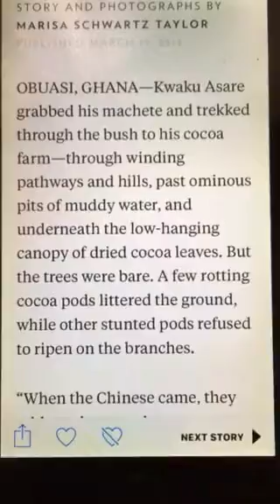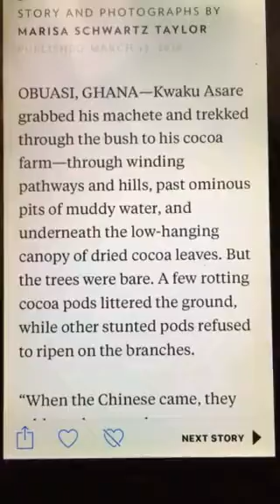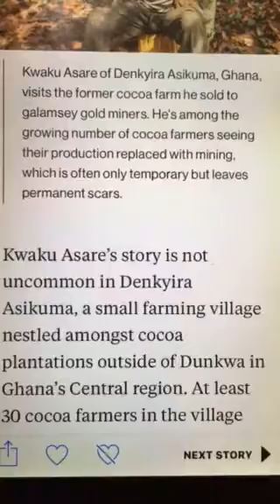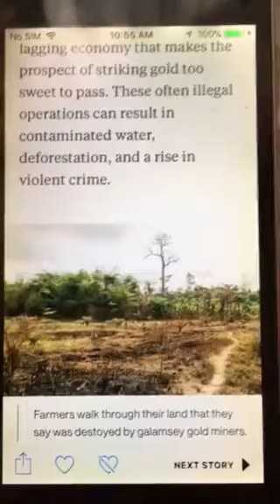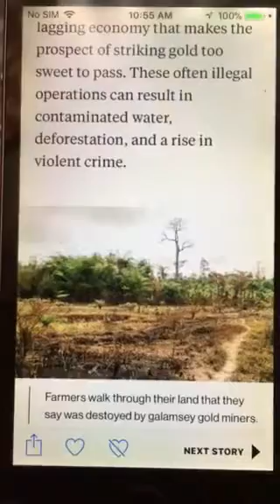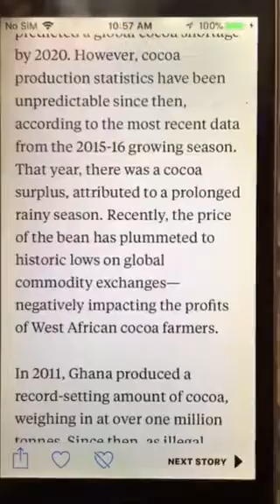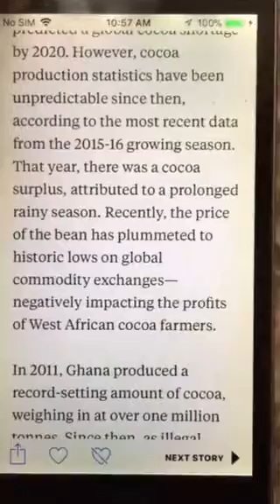Illegal gold mining by CHINESE destroying cocoa farms in Ghana